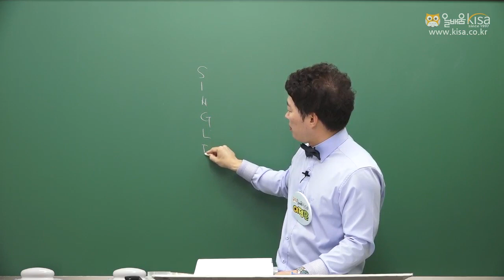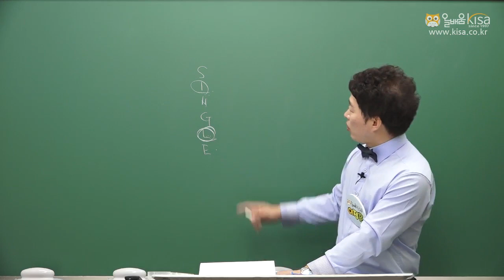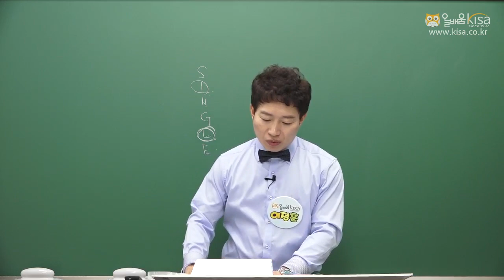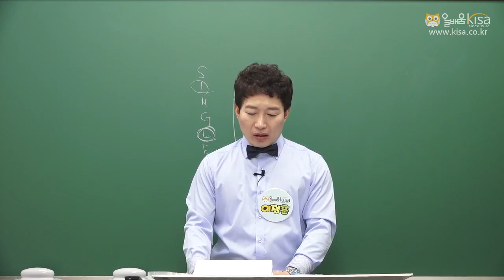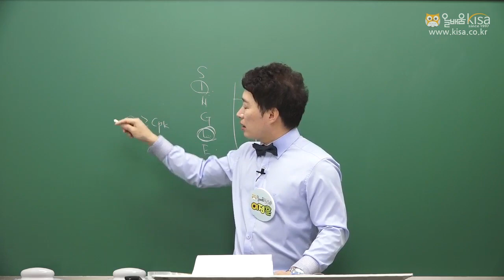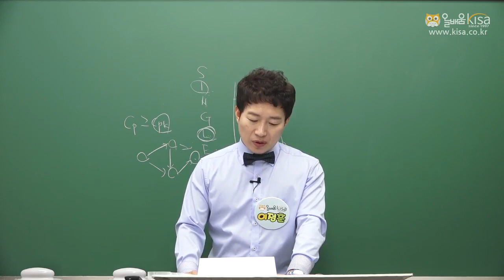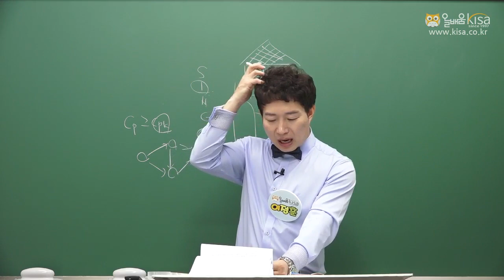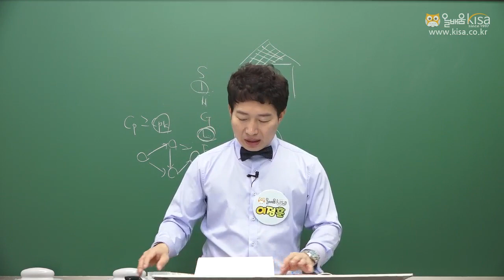[올배움kisa] 품질경영기사 / 품질경영산업기사 무료강의 품질경영 7강 정품 이정훈원장 직강, 가장 많은 합격자를 배출한 그 강의!!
품질경영기사 품질경영 7강 – 해당문제풀이-2
이정훈 대표원장님의 품질경영기사/품질경영산업기사 강의입니다.

- 명품 품질경영기사 필기 이론교재 구매하러가기

- 명품 품질경영기사 필기 12개년 과년도 교재 구매하러가기

- 올배움kisa 품질경영기사 수강하러가기

- 올배움kisa 품질경영산업기사 수강하러가기

품질경영기사, 품질경영산업기사, 건축기사, 건축산업기사, 건축설비기사, 건축설비산업기사, 산림기사, 산림산업기사 등 국가기술자격증 바로합격 수강 문의

* 올배움kisa 품질경영기사/품질경영산업기사 전임교수 이정훈 대표원장님 프로필
- 온라인교육기관 올배움kisa 대표원장
- 온라인교육기관 올배움kisa 품질경영기사/품질경영산업기사 과정 전임교수
- 온라인교육기관 올배움kisa 화약류관리기사/화약류관리산업기사 과정 전임교수
- 온라인교육기관 올배움kisa 화약취급기능사 과정 전임교수
- 품질경영기사/품질경영산업기사과정(산업공학과 박사)
- 대한화약발파공학회 영남지회 부회장
- 전, 경북산업안전학원장 역임(산업안전기사/산업기사 전문교수)
- 카톨릭근로자회관 산업안전 교수역임
- 1995년부터 자격증 강의(화약류, 품질, 산업안전, 소방, 인간공학 등)
- 온라인교육기관 올배움kisa 명품 품질경영기사/품질경영산업기사 필기, 실기 교재 저자
- 온라인교육기관kisa자격증 화약류관리(산업)기사 필기, 실기 저자
- 온라인교육기관kisa자격증 화약류관리기능사 필기, 실기 저자
- 화약류발파사고의 인적오류 평가(화약류)
- 계층분석모형을 이용한 발파사고원인의 평가
- Fault Tree Analysis 기법을 이용한 발파사고분석
- 화약류사용에 따른 발파사고재해 분석(화약류관리기사/품질경영산업기사)
- FTA기법에 의한 발파사고분석(통계적분석, 품질경영기사/품질경영산업기사)
- 힘판사용에 따른 비대칭하중 작업시 인체의 균형유지에 관한 연구
- 인간공학박사(논제: 화약류발파사고의 인적오류 평가)
- 품질공학박사
- 화약류관리기사
- 품질관리기사
- 산업안전기사
- 소방전문
- ISO심사위원
- 중기청 PL전문가